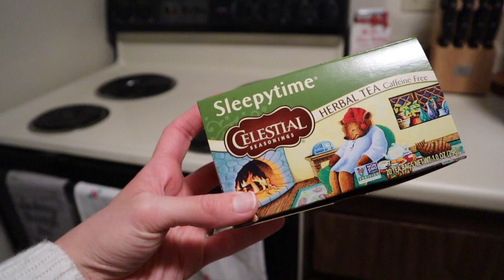Unboxing my Winter Fab Fit Fun Box! | Vlogmas day 18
Hey Guys! I am so excited to show you what I got in my Winter Fab Fit Fun box! I am absolutely obsessed with what I received this season and I hope you enjoy watching!